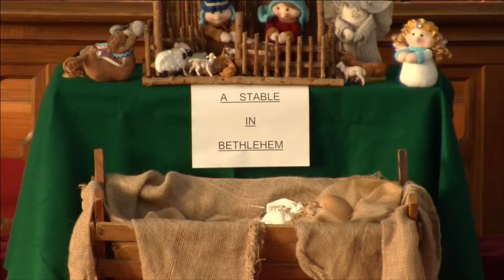Christmas Day - 2020